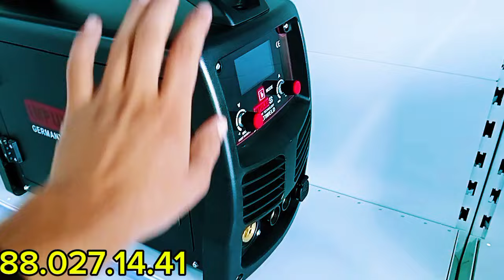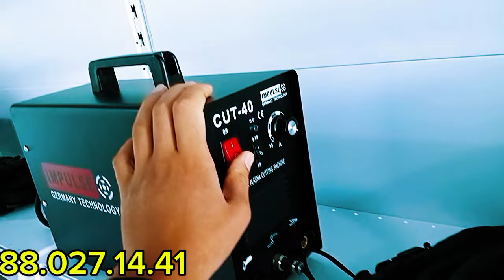SVARKA APARAT NARXLARI 2024